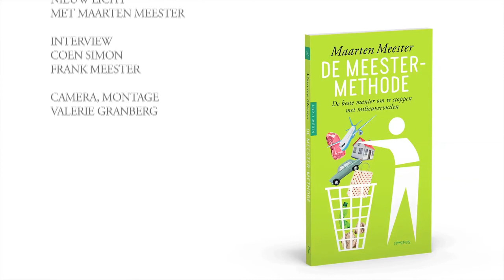Nieuw Licht: Maarten Meester over hoe je mensen kunt aanmoedigen te consuminderen